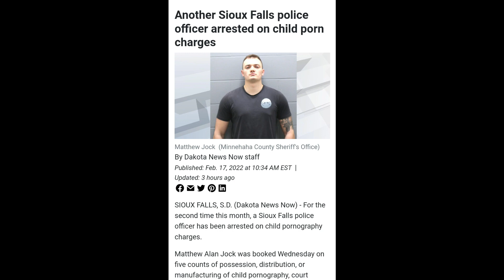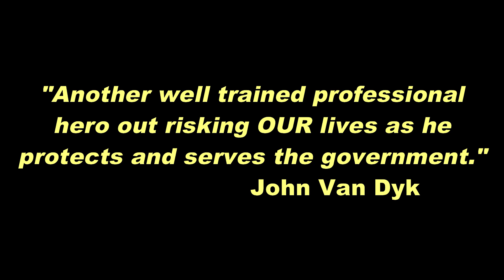Child Porn 2nd Sioux Falls Cop Arrested! 2/17/22